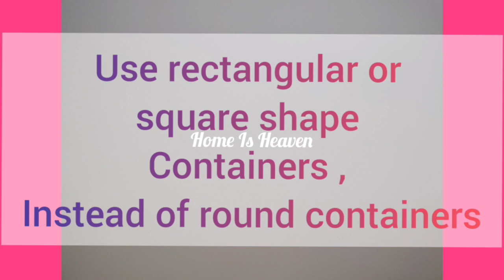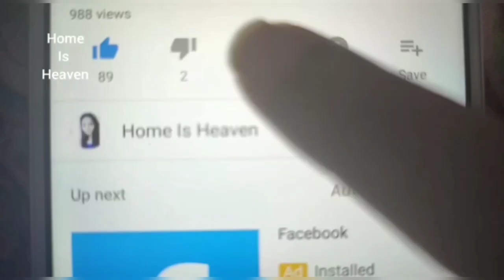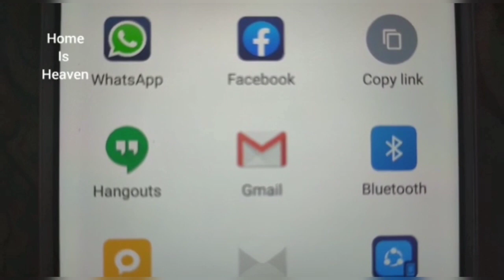Kitchen Tour & Organisation 2022 ,किचन को किस तरह से औरगनाईस किया है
Kitchen organization